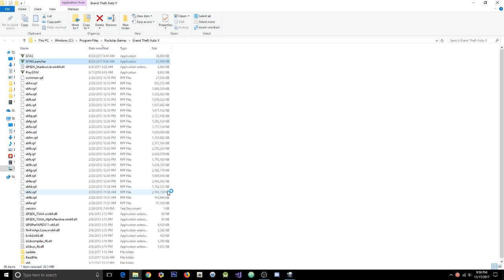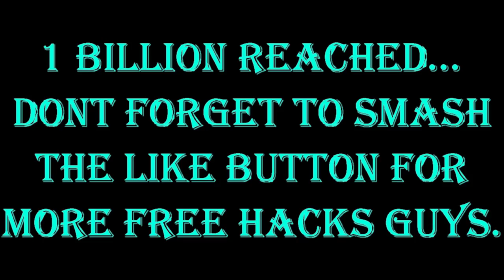GTA 5 Online 1.41 Infinity Money w/ 100 Mil per Sec (UNDETECTED)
[DOWNLOADS]

STEAM VERSION && SOCIAL CLUB VERSION:
**Mod Menu:

[CREATOR:  Cptshad ]

Controls:
* = OPEN

[MUSIC]